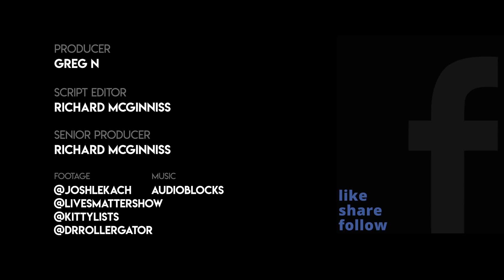Man Hides Behind Biden Sign To Protect His Home From Protesters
With protesters near his house, a man points to his Biden sign and pleads with protesters not to vandalize his property.